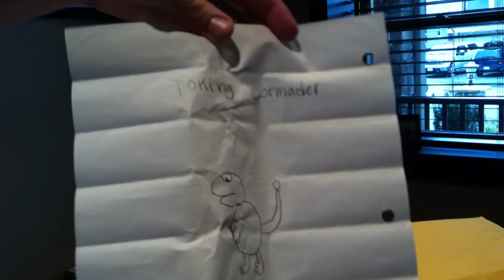1999 TIME CAPSULE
My time capsule from 1999 when I was 8 and in grade 2.